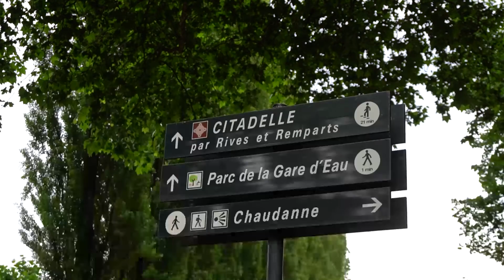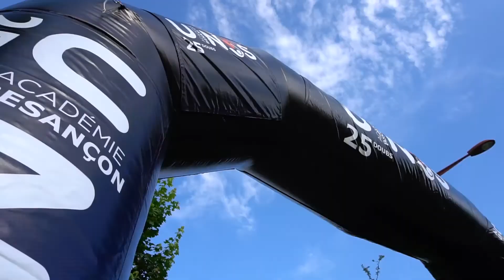Championnat de France UNSS - Raid 2022